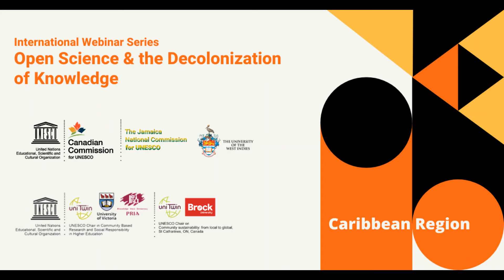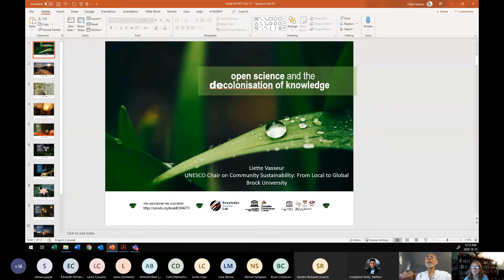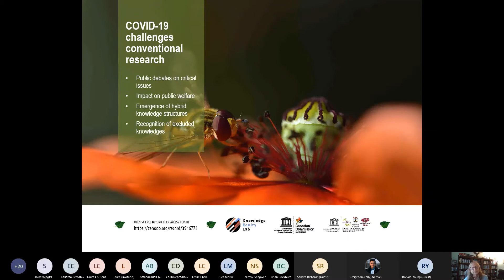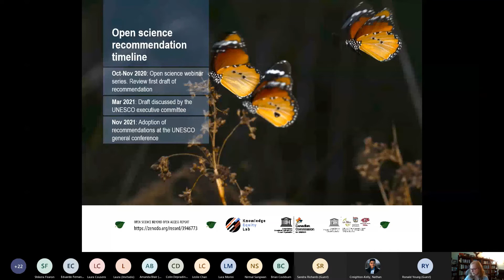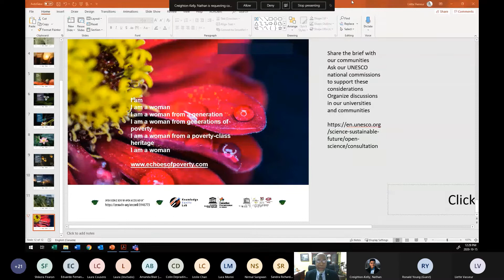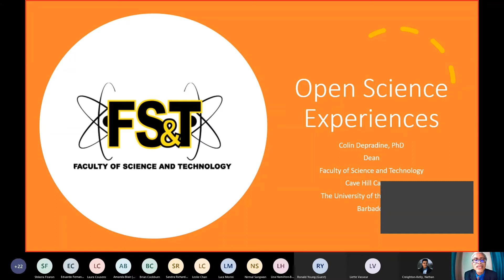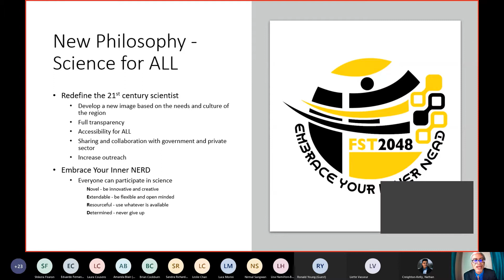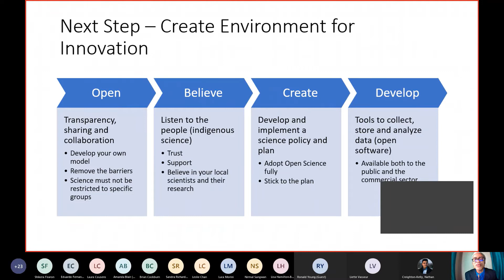Caribbean Region - Webinar | Open Science & the Decolonization of Knowledge 2020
Speakers:
Dr. Ronald Young (Science Advisory Committee, Jamaica)
Dr. Liette Vasseur (Canadian Commission for UNESCO/ Brock University, Canada)
Dr. Brian Cockburn (University of the West Indies, Trinidad & Tobago)
Dr. Colin Depradine (University of the West Indies - Cave Hill Campus, Barbados)

The Canadian Commission for UNESCO and the UNESCO Chair in Community-Based Research and Social Responsibility in Higher Education are collaborating in supporting an international webinar series in support of the UNESCO consultations on the creation of a Recommendation on Open Science, an international normative document to be adopted by the UNESCO General Conference in November of 2021.  The webinar series is based on a brief prepared by Florence Piron (Université Laval), Leslie Chan (University of Toronto), Lorna Williams (University of Victoria, Lil’wat First Nation), Rajesh Tandon (PRIA India) and Budd Hall (University of Victoria). The title of the brief is “Open Science Beyond Open Access: For and With Communities A Step Towards the Decolonization of Knowledge”.